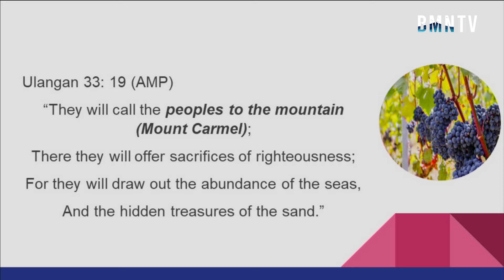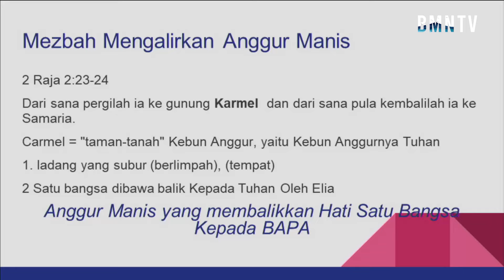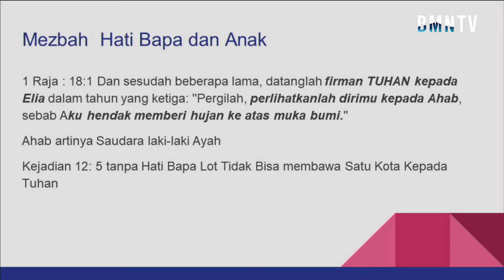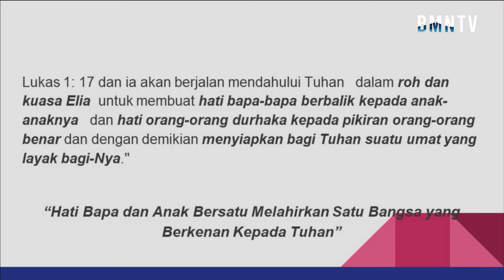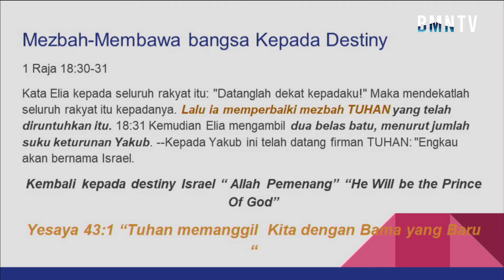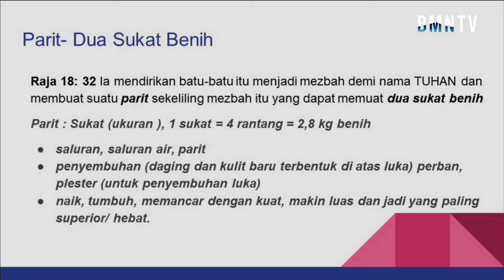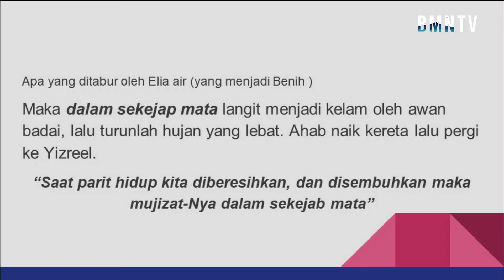Mezbah Suatu Bangsa - Pdt. Samuel Elkana